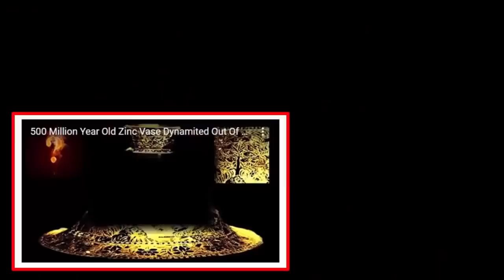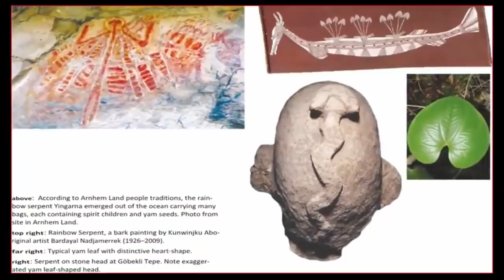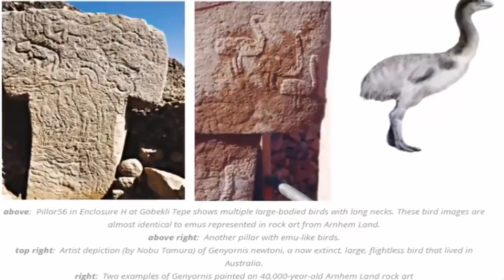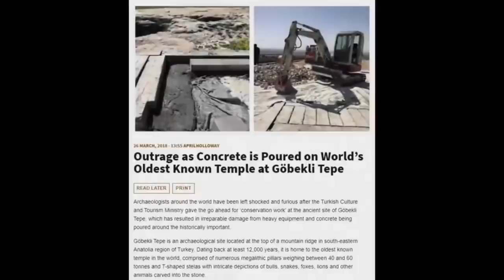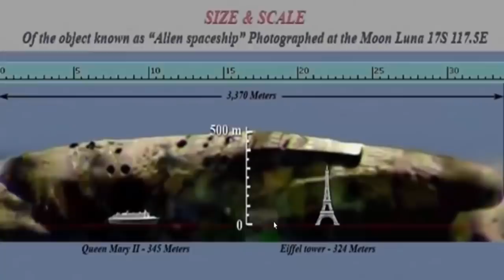🤫 🕳️ The Most Utterly Mystifying Ancient Enigmas 🕳️ 🤫